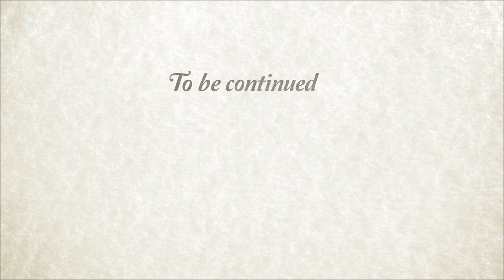"I want to be a bench" - Keep America Beautiful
The "I want to be" campaign from Keep America Beautiful reinforces what people can gain if they recycle. The plastic bottles collected from the community/parks are recycled into a reward: benches made from the very same bottles.

Executive director, Garry Schnepf, of Keep Iowa Beautiful leads by example in this video that encourages citizens to turn their recycling into something great.